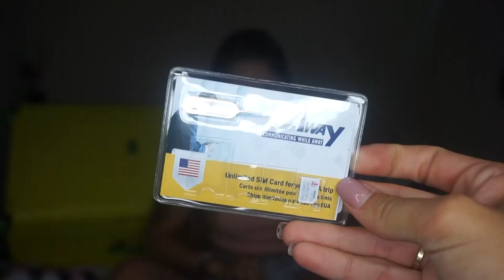¿QUE LLEVO EN LA MALETA? | ¡Mi despedida! :(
Holi piñitas!!

….DESPLEGAD….

Laia SE VA!! Sólo un mes a EEUU…volverá! Por ese motivo os ha preparado este vídeo de sus imprescindibles para un viaje como este, esperamos que os sirva de ayuda!!

Para chafardear a Laia en su viaje por America, seguidla por Instagram en su cuenta personal, la tenéis más abajo.
Instagram Zumodepiña: @pineapplejuice.canal
Instagram Laia: @laiaplabarreras
Instagram Mercè: @mercepla

OS QUEREMOS!
Un beso con sabor a piña.